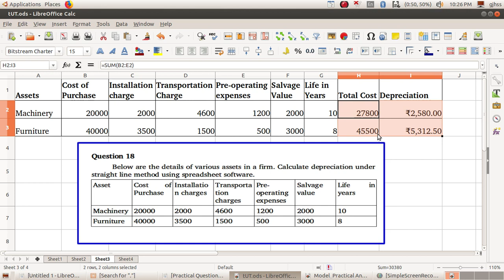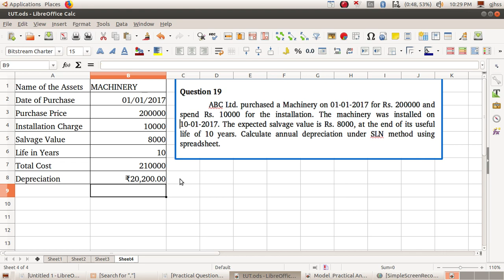Calculation of Depreciation using SLN function in LibreOffice Calc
Video Tutorial related with Model Practical Examination questions published by DHSE,Kerala